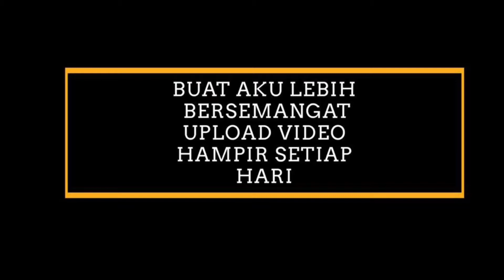J.K.K Teluk Ketapang - Membawang